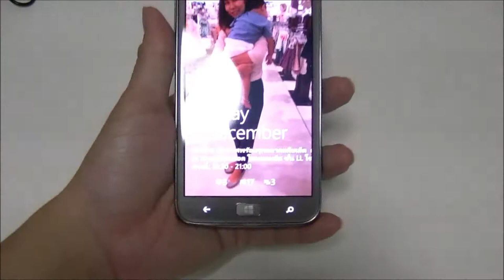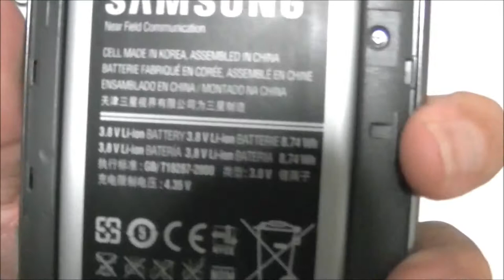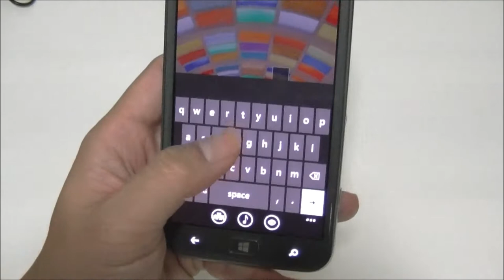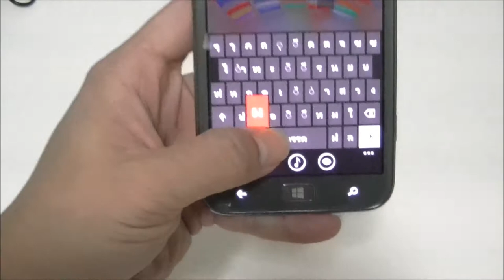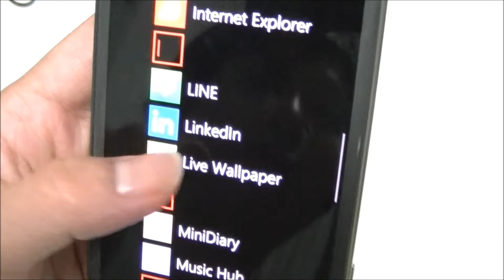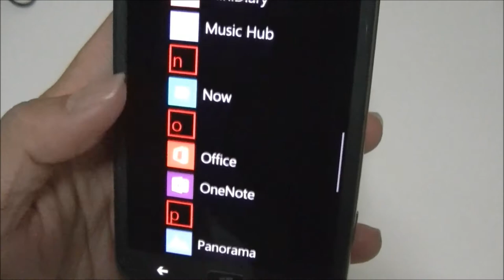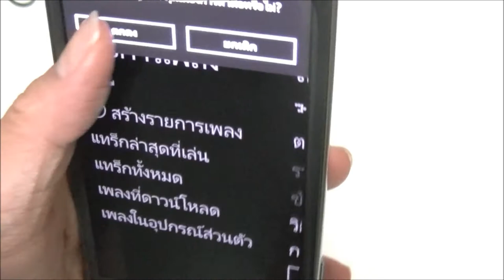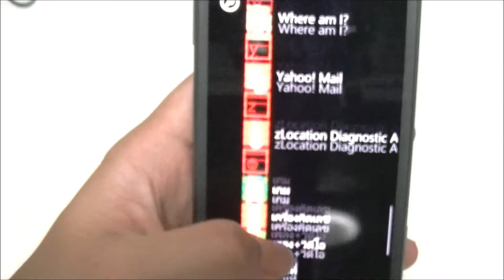Review Samsung ATIV S (Thai)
The first samsung's model on Windows Phone 8
This video is Thai language only.
pdamobiz on twitter follow us @pdamobiz.
pdamobiz on facebook.
pdamobiz on google plus.
You can search pdamobiz on other social network. You will found us.

รีวิวซัมซุงเครื่องแรกบนระบบ Windows Phone 8